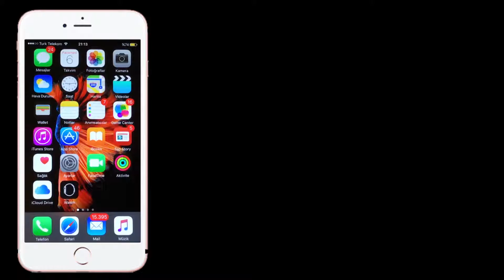iPhone Panorama Mode Trick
Pictures Used: ???
Links: ???
Videos Used: ???
Links: ???
Musics Used: ???
Links: ???